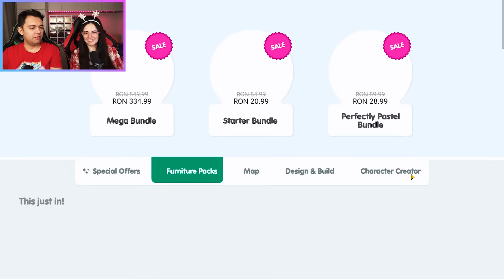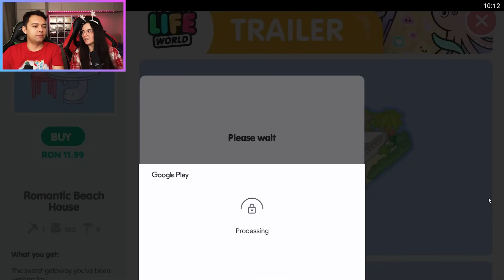Am CUMPARAT CASA lui BARBIE in TOCA BOCA !